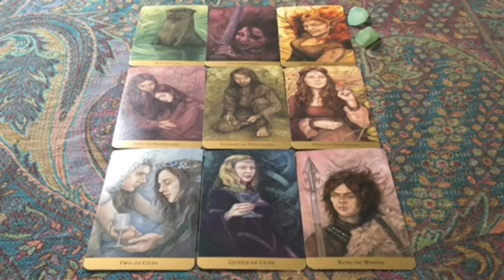Virgo ♍️ If You Only Knew What's Going On Behind Your Back..Virgos🥺 You Gotta Know This..ASAP!!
Virgo Love
Virgo 2023
Virgo today
Virgo December